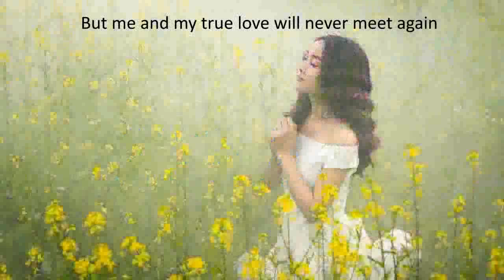Loch Lomond S-T-C